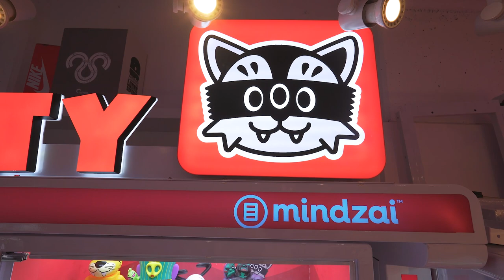Designer Bearbrick Wonderland: Inside Mindzai's Creative & Artistic Universe | 003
Immerse yourself in the captivating world of designer toys and community trading with Mindzai, a renowned creative force and collector's haven. In this exclusive interview, we delve into the heart of Mindzai's distinctive offerings and services, discovering how they have established themselves as a central hub for toy enthusiasts and collectors alike. Whether you're an experienced collector or just venturing into the realm of designer toys, this video is a valuable source of knowledge and captivating anecdotes.

🌟 What We Cover:

Discover the exclusive offerings at Mindzai, where you can explore a wide range of designer toys and collectibles. From limited edition pieces to popular favorites, there's something for everyone to enjoy.

Experience the vibrant community of toy traders and collectors fostered by Mindzai. Learn about their engaging events, meetups and how they have created a welcoming environment for enthusiasts to connect and share their passion.

Immerse yourself in the unique Mindzai experience that goes beyond being just a retail store. It's a place where creativity, community and collectibles come together to create an unforgettable destination for all visitors.

And while you dive into the world of designer toys, don't forget that Markham offers much more than just unique businesses like Mindzai. It's also an ideal place to find your dream home or sell your property in this dynamic community. As a dedicated real estate agent in Markham, I'm here to provide assistance with all your real estate needs.

▬ Chapters  ▬▬▬▬▬▬▬▬▬▬

00:00 Introduction
00:11 What does Mindzai do?
00:58 What did you do before Mindzai?
01:33 What sparked the idea of Mindzai?
02:32 Why Markham?
03:09 What are the unique aspects of Markham?
03:50 Growth
05:04 Community Events
05:50 Artist Collaborations
06:50 How did you handle COV-19?
07:50 Local Business Collabs
08:59 Advice about starting a business

▬ About Alex Fung  ▬▬▬▬▬▬▬▬▬▬
Born in Toronto, I have been a long-time resident of York Region. Growing up in the area allowed me to gain a vast amount of knowledge in which I’ve continuously applied to my real-estate career. I have a group of very knowledgeable in-house marketing team, deals admin, assistants, and receptionists here at the Daryl King team, who are trained to always go above and beyond expectations to meet all clients' needs.

By leveraging their expertise and time, I'm able to focus my time exclusively on what I do best - marketing & sales. With over 2M+ views across all social media platforms and 25,000+ followers, I'm able to get clients the exposure they need to reach their goals. Being a part of RE/MAX Hallmark Realty Ltd, the largest RE/MAX brokerage in the world, we have access to off market properties and preconstruction projects as well.

Team Awards and Achievements:
-#1 Real Estate Team in York region for over 21 consecutive years
-Over $6.5B+ worth of sales in the last 30+ years
-Helped over 14,000 families